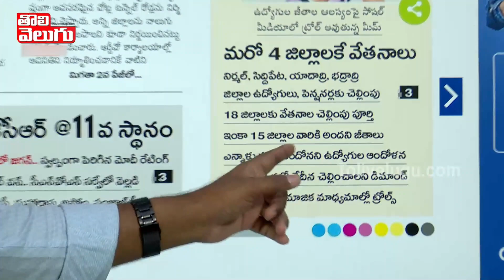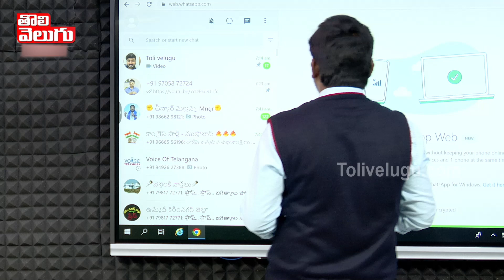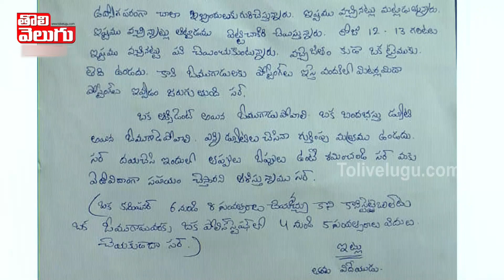జీతాల్లేవ్ ..! తొలివెలుగుకు హోంగార్డ్ లేఖ | Home Guard Letter to Tolivelugu |Good Morning Telangana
తొలివెలుగుకు హోంగార్డ్ లేఖ | Home Guard letter to Tolivelugu | Good Morning Telangana | ToliveluguTV